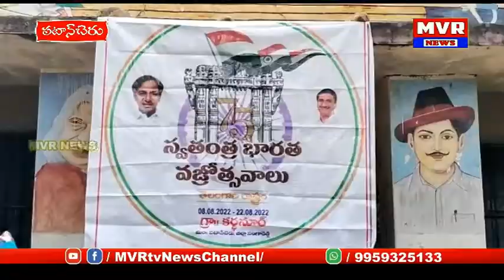పటాన్చెరు ఖర్ధనూరులో ముగ్గుల పోటీలు గెలుపొందిన వారికీ బహుమతులు అందజేసిన సర్పంచ్ కార్యదర్శి